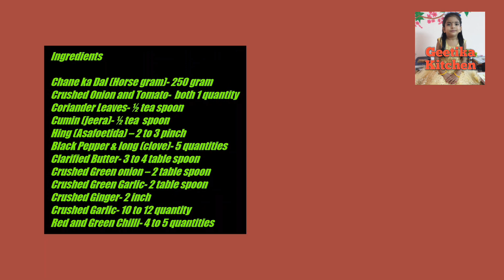Banarasi Style Dal Tadka |होटल जैसी दाल फ्राई तड़का | Dal Fry Restaurant Style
Hello friends, today I made Banarasi Style Dal Tadka recipe. Hope you like it. So, try it and share your dish with others too. Make this recipe at your home and share your experience with us in the comments section below.

Ingredients Used:
Chane ka Dal (Horse gram)- 250 gram
Crushed Onion and Tomato-  both 1 quantity
Coriander Leaves- ½ tea spoon
Cumin (jeera)- ½ tea  spoon
Hing (Asafoetida) – 2 to 3 pinch
Black Pepper & long (clove)- 5 quantities
Clarified Butter- 3 to 4 table spoon
Crushed Green onion – 2 table spoon
Crushed Green Garlic- 2 table spoon
Crushed Ginger- 2 inch
Crushed Garlic- 10 to 12 quantity
Red and Green Chilli- 4 to 5 quantities

CONFIGURACION PERFECTA para SAMSUNG A3,A5,A7,J2,J5,J7,S5,S6,S7,S9,A10,A20,A30,A50,A70//COOKING